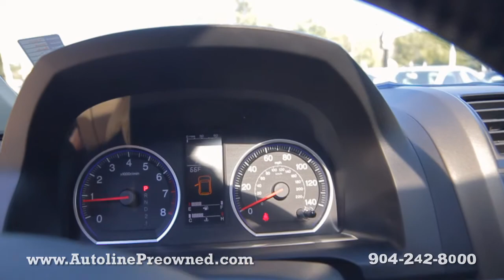Autoline Preowned 2008 Honda CR-V EX-L For Sale Used Walk Around Review Test Drive Jacksonville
for more info on this 2008 Honda CR-V EX-L from Autoline Preowned!

Enjoy a full view inside and out on each of our hand picked vehicles in inventory at our Atlantic Beach, FL location. This is the closest you can get to a test drive without having to grab the wheel. So feel free to check out more videos here on our YouTube channel or visit our to see more images of this vehicle and many others.